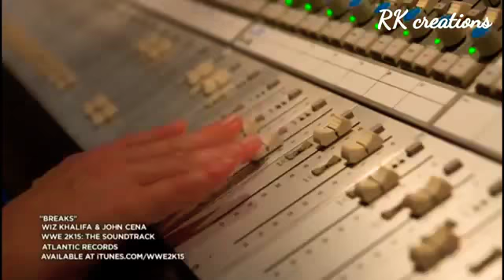Wwe remix tamil